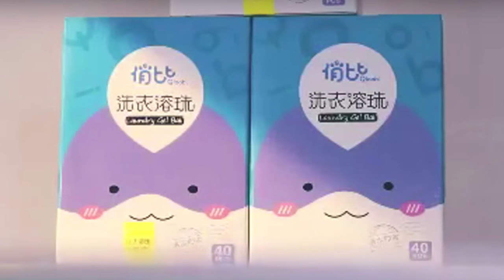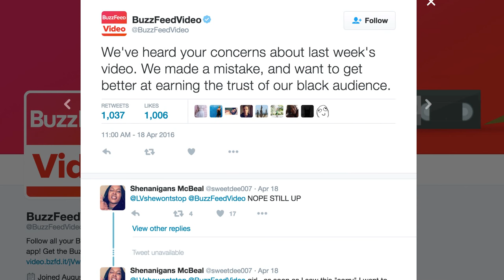The Most RACIST Commercial EVER!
Shanghai-based Leishang cosmetics has been getting worldwide backlash for their extremely offensive laundry detergent commercial which has been widely aired in China since April.

In the advertisement, an Asian women greets a black man who appears to be wearing a "dirty", paint-laden shirt. The woman shoves a pack of laundry detergent in his mouth and tosses him inside the washer. The audience assumes that the man's shirt will come out washed but instead, the audience is shocked when not only the shirt comes out clean, but the black man morphed into a light skinned South East Asian man. The woman appears happy that her laundry 'worked'.

Even though the commercial has been running in China since April, (one woman said on Weibo that she even saw it being shown before a movie) it has only recently been viral in the west, thank to Christopher Powell, a black man who plays in the Guiyang Symphony Orchestra who came across the ad and became outraged and publishing it on his Facebook.

The most outrageous part is that the detergent company has openly defended their commercial and said that this is not a big deal in China and everyone needs to stop being so sensitive. This illustrates a much larger problem of racist attitudes in China that makes people believe this type of advertising is 'no big deal'